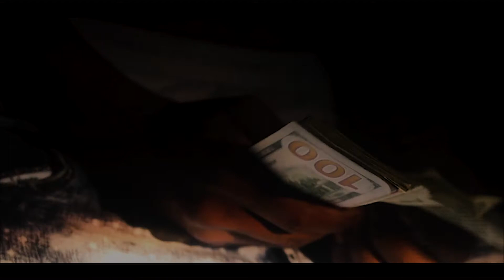KOWE - MAKE A MESS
@OTMGKOWE - MAKE A MESS
SHOT BY @3B_TV